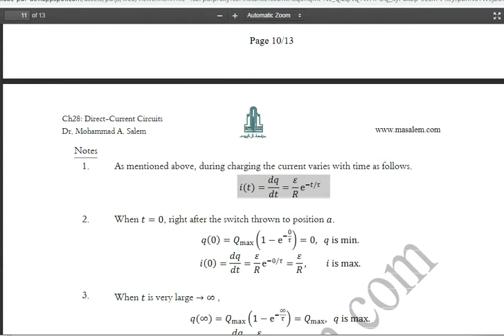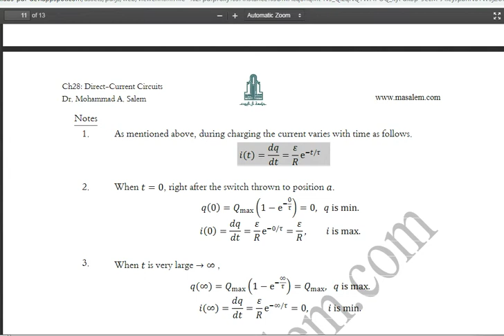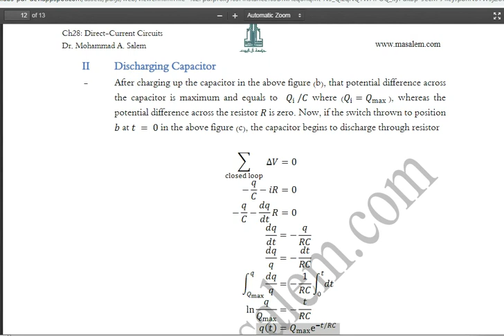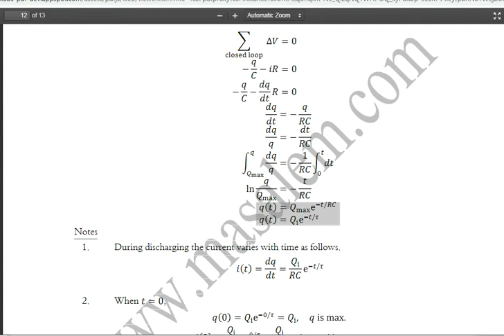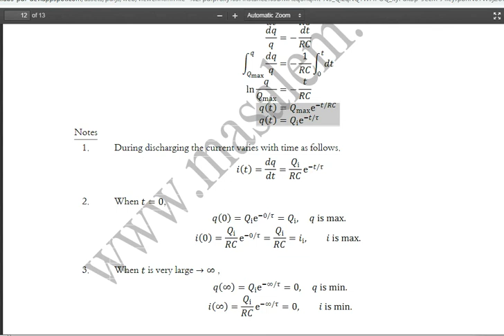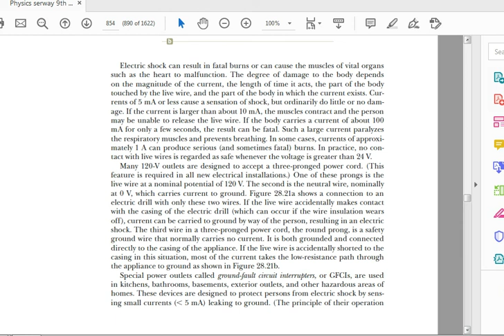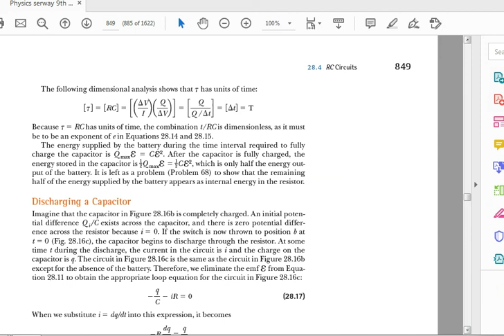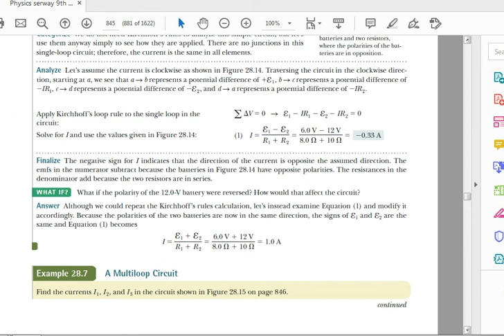CH 28: LECTURE 8